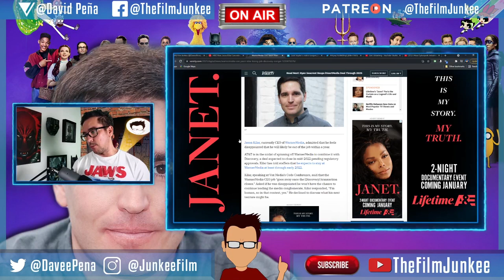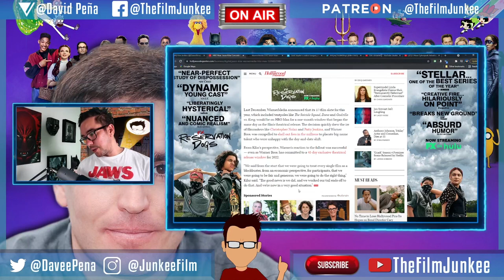Jason Kilar on HBO Max Streaming Backlash and Losing WarnerMedia CEO Job - Film Junkee Shots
Jason Kilar was asked recently about the HBO Max duel release and streaming backlash and he talked about possibly losing his job as WarnerMedia CEO when Discovery comes in.